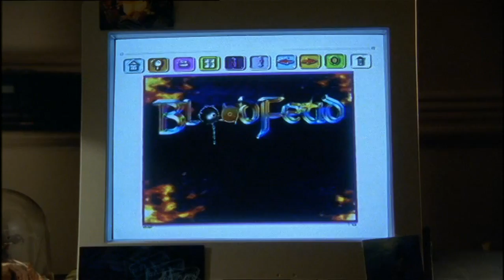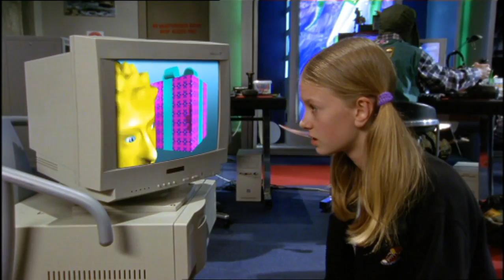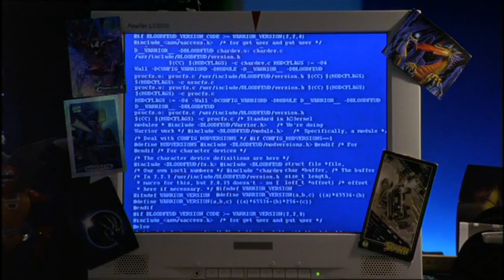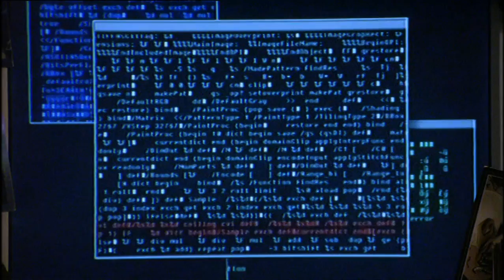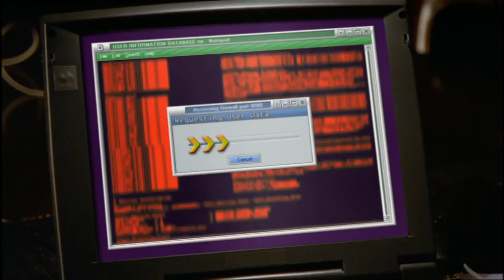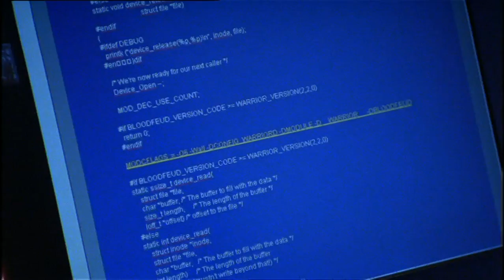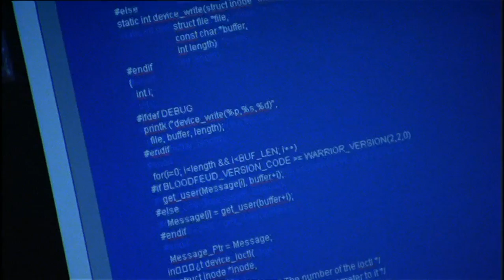Crash Zone | S2E05 | Games People Play